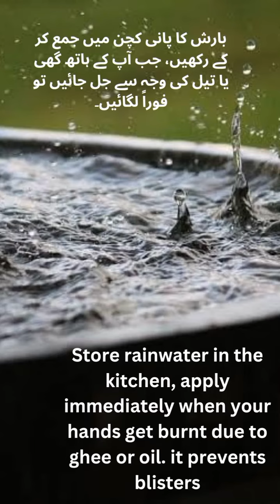some helpful Tips and Totkas for daily life.